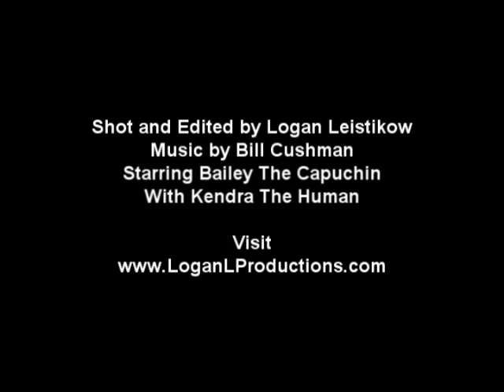Painting Monkey!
Mr. Bailey of the Little River Zoo creates masterpieces from a magical place inside his little monkey mind!